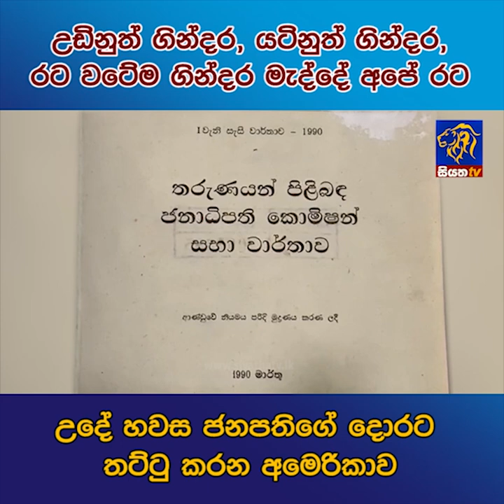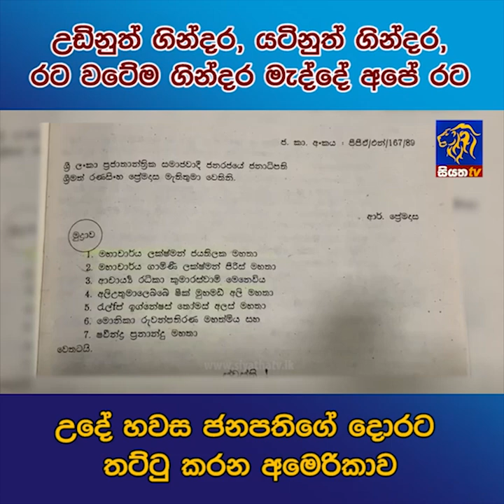උදේ හවස ජනපතිගේ දොරට තට්ටු කරන අමෙරිකාව | siyathatelevisiontelewakiya Siyatha News